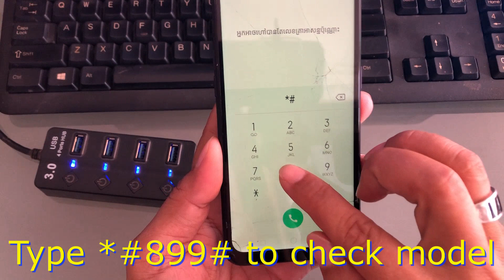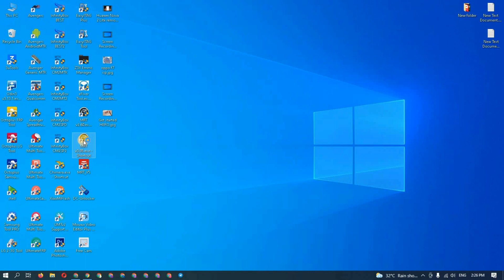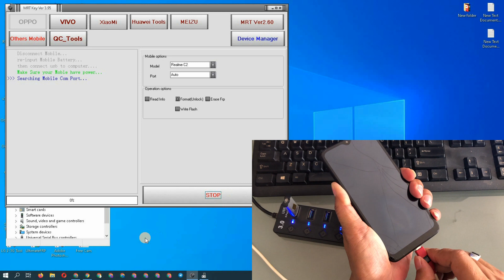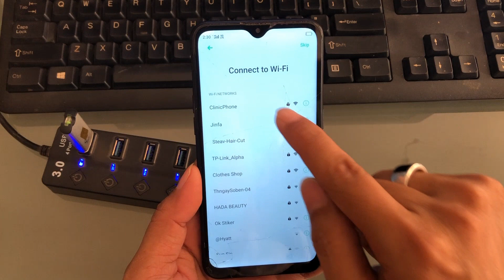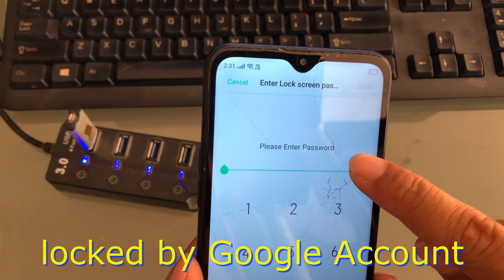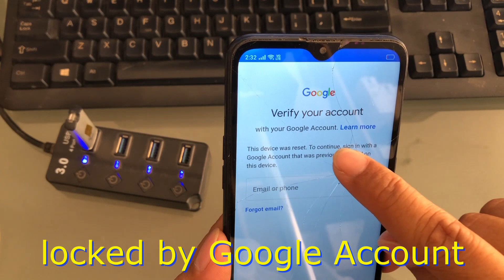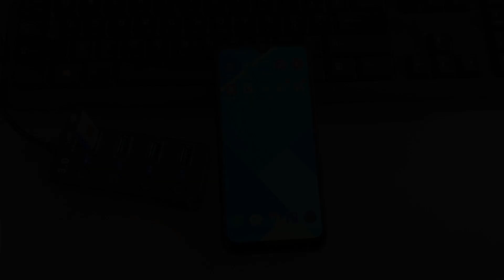Realme C2 RMX1941 reset password, [usercode, passcode, pattern lock] by MRT KEY very easy.😎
Yes all of Realme if they use MediaTek CPU we can do same same to this video. Good luck all GSM brothers.💖